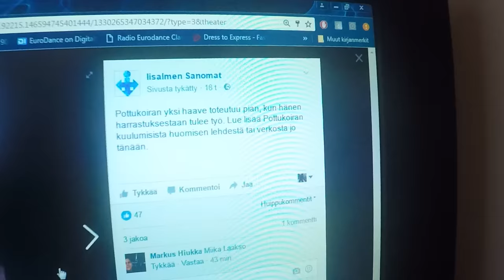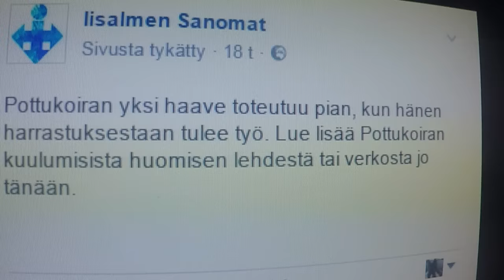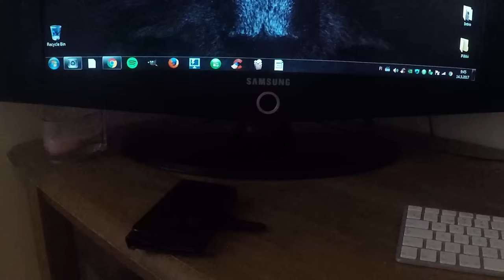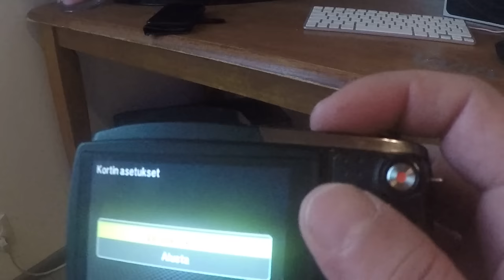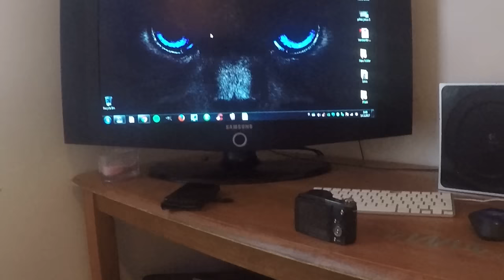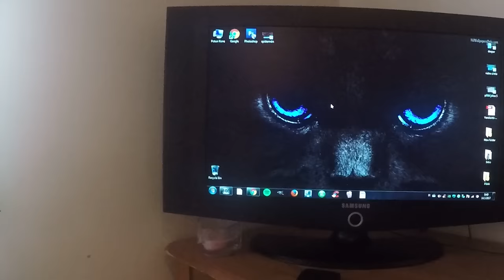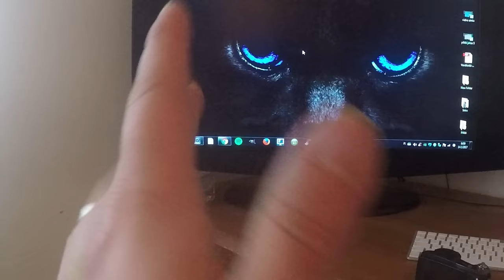Tiistai- lehtijuttu tänään